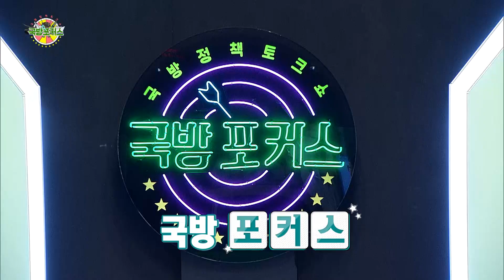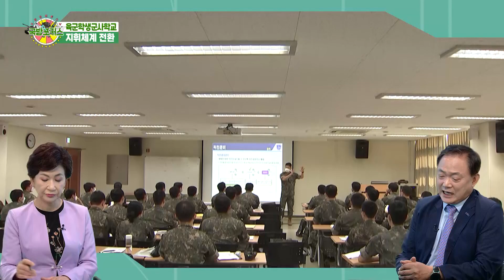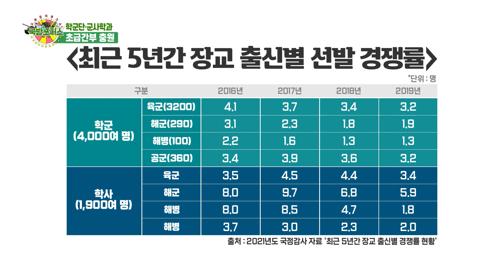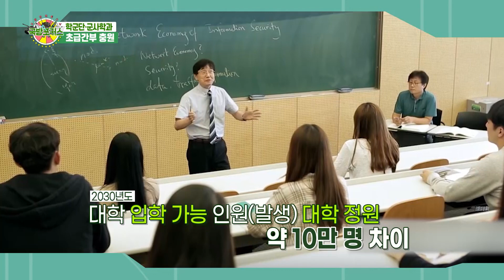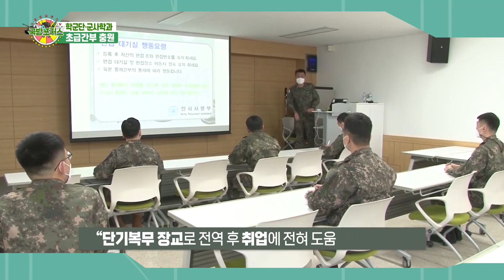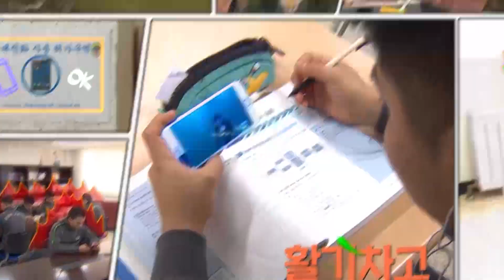[2022 국방포커스] 강군 육성을 위한 학군단과 군사학과 발전방안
강군 육성! 우수한 초급간부를 육성하기 위해 노력해온 군!
병역자원 감소 추세에 따라 초급간부 육성 노력은 필수!
미래전에 적합한 초급간부 양성을 위해 AI 맞춤형 교육 등
획기적인 교육 방안 모색은 물론,
자질이 우수한 초급간부의 안정적인 확보를 위해서는
학군단과 군사학과의 역할이 중요하다.
이번 주 '국방포커스'에서는 초급간부 육성을 위한
학군단과 군사학과 발전방안을 들여다본다.